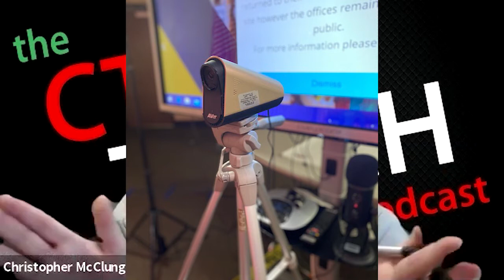The CTE TEACH Podcast, How To Do Hybrid PD (Ep. 9)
In this episode of The CTE TEACH Podcast, we discuss how we did a 3-day hybrid professional development training with virtual presentation AND in-person collaboration while utilizing social distancing.

Topics include:
02:55 - Hybrid PD Model (Teacher Vargas)
03:50 - Hybrid PD Room Set-Up
06:14 - Hybrid PD Technical Set-Up
08:16 - Presenting in Hybrid PD
10:15 - Communication Paddle
12:04 - Technology Set-Up for Presenters
14:49 - The Circus Stage
16:13 - Attendee Demeanor / Room Environment
20:50 - Attendee Room Set-Up
21:52 - Room / Attendee Sanitation
24:05 - Food, Beverages, and Snacks
28:24 - Attendee Collaboration
31:09 - Attendee Placement
32:11 - Teaching Technology (Google Classroom)
35:04 - Planning
35:30 - Showing Videos
37:25 - Playing Music in Attendee Rooms
38:13 - Remember Your Breaks
39:05 - Flexibility
41:18 - Benefits of Doing Hybrid PD

Google Slides from Hybrid Training:
Teacher Vargas Day 1: